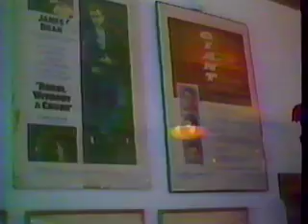To Tell the Truth with David Loehr, James Dean Gallery Owner